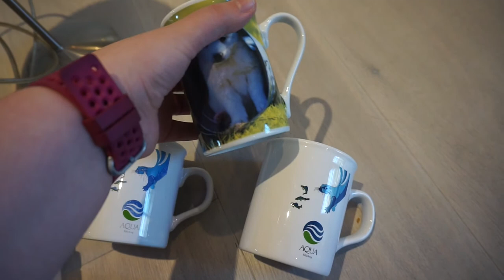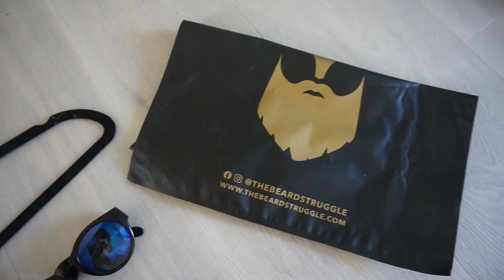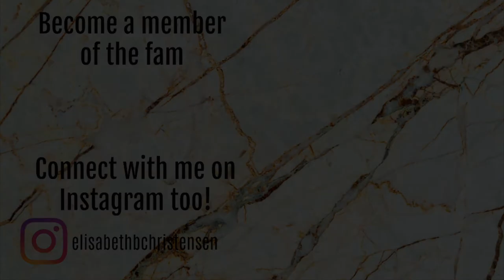MINSGAME MAY 2021 // DAY 2-9